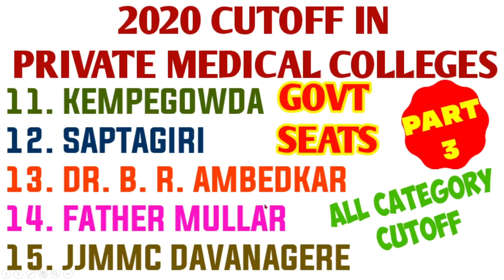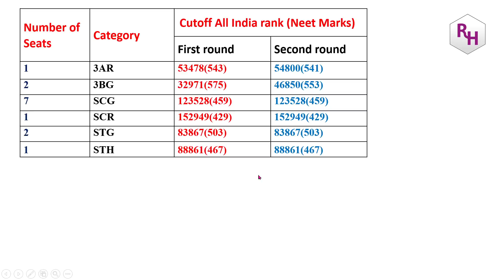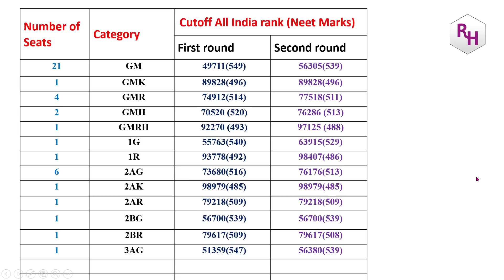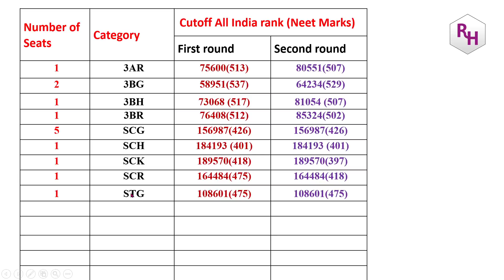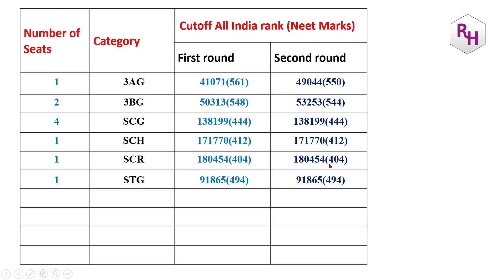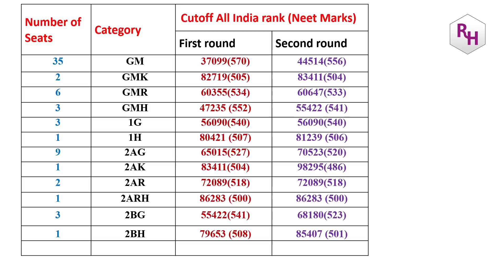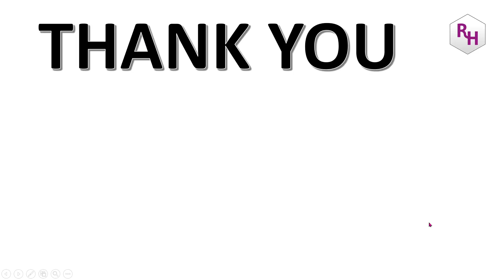PRIVATE MBBS COLLEGES 2020 CUTOFF FOR GOVT SEATS-PART 3 / KEMPEGOWDA / SAPTAGIRI / FATHER MULLER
PRIVATE MBBS COLLEGES 2020 CUTOFF FOR GOVT SEATS-PART 3 / KEMPEGOWDA /  SAPTAGIRI / FATHER MULLAR

BEST BOOK FOR MOCK TESTS:
10. Oswaal NEET UG Mock Test, 15 Sample Question Papers Physics, Chemistry, Biology Book (For 2021 Exam)
2. Super 10 Mock Tests for NTA NEET 2021 - 4th Edition
3. 5 Mock Tests for NTA NEET 2021 - 3rd Edition
4. Arihant Test Drive for Neet 2021 Exam | 30 Unit Tests (PCB) | 12 Mock Tests and 1000+ Subjectwise Most Difficult Question of Last 16 Years of NEET & AIPMT [Paperback] Arihant NEET Experts and Fastbook Library
5. NEET 12 Practice Sets 2020

BEST BOOKS FOR KVPY PREPARATION:
1. KVPY 12 Years Solved Papers 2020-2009 Stream SA
2. KVPY 12 Years Solved Papers 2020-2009 Stream SB/SX
3. Authentic SHORTCUTS, TIPS & TRICKS in PHYSICS for JEE Main, Advanced & KVPY

best books the students must have for preparation of kcet:
1. 15 years Karnataka CET Chapterwise Solutions PCM
2. 14 Years Solved Papers Karnataka CET Engineering Entrance 2021
3. Dinesh Karnataka Common Entrance test Chemistry (KCET book) (vol.I, Vol.II)

FOR NEET EXAM PREPARATION:
1. NEET CHAMPION CHEMISTRY
2. NEET CHAMPION PHYSICS
3. NEET CHAMPION BIOLOGY
4. NEET Champion- Set of 3 Books(Physics,Chemistry and Biology for NEET 2021)
5. NEET PREVIOUS YEAR SOLVED CHAPTYERWISE
6. 12 Years' Solved Papers CBSE AIPMT & NEET 2020
7. Objective NCERT at your Fingertips for NEET-AIIMS - Set of 3 Books(Physics, Chemistry and Biology for NEET 2021)

FOR JEE PREPARATION:
1. JEE CHAMPION CHEMISTRY
2. JEE CHAMPION PHYSICS
3. JEE CHAMPION MATHEMATICS
4. JEE Champion Combo-Physics ,Chemistry & Maths

my gadgets:
1. Best Pentab for writing on laptop screen
2. Camera tripod
3. Webcam

1. COORDINATION COMPOUNDS L-1  CLASS 12 NEET | CHEMTONICS # 3 | |JEE|CET| SYNOPSIS FOR NEET, JEE AND KCET

3. How to see HYBRIDISATION OF ANY central element. Very important concept for CET, NEET AND JEE EXAMS

5. ALCOHOLS, PHENOLS AND ETHERS I CLASS 12 I II PUC I SUPER 10 SERIES I KCET AND NEET I previous year PAPER SOLVED